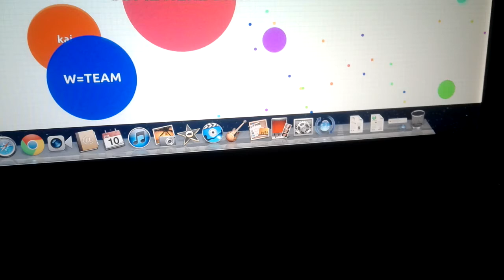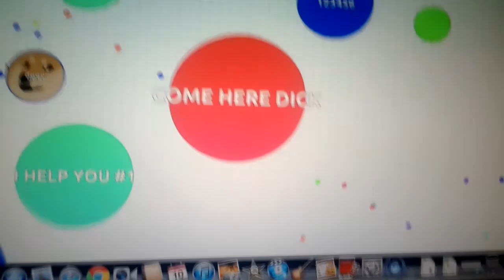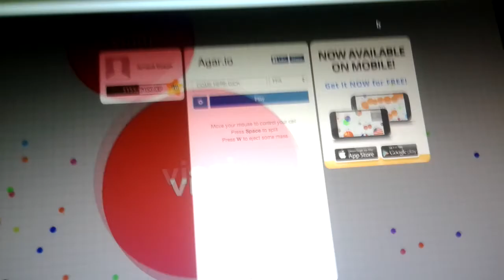PREMIER A AGAR.IO !!! (score : 5882) - Vidéos sans nom - Episode 12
J'AI ETE PREMIER A AGAR.IO, J'AI REUSSI MA VIEEEEEEEEEEEEEEEEEEEEEEEEEEEEEEEEEEEEEEEEE !
Et tout ceci en quelques parties ! (NO FAKE !) . COME HERE DI*K !

PS : La miniature "clean" arrivera prochainement.